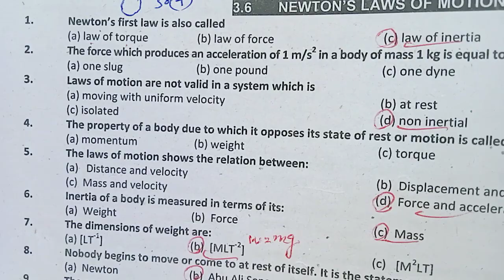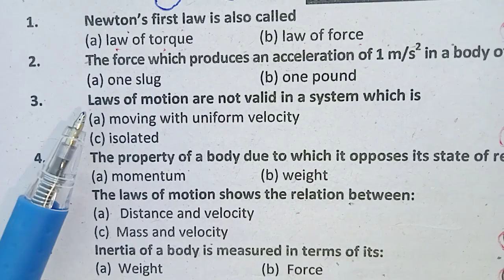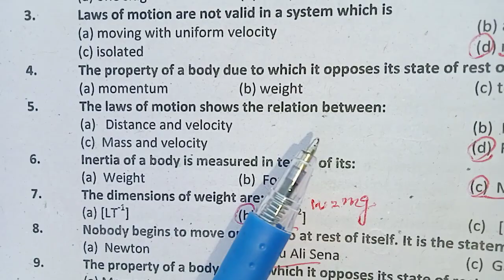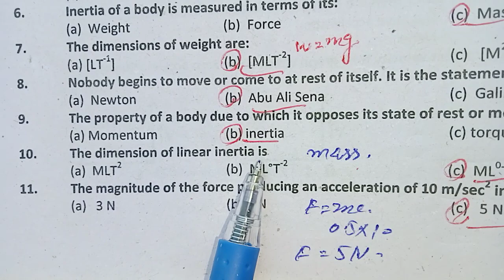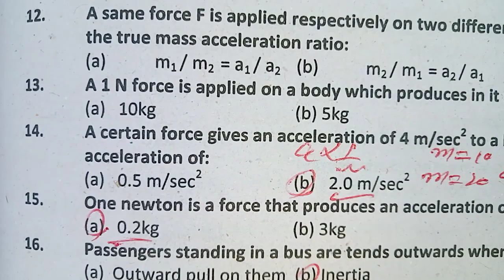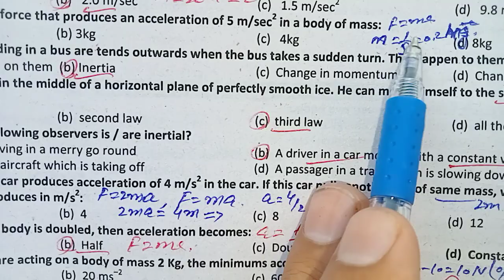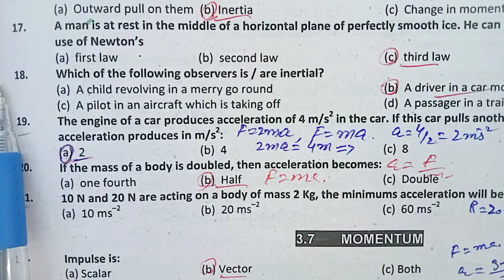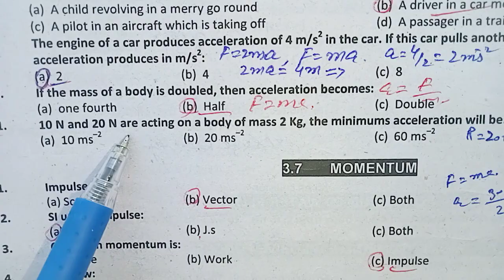motion and force, class 11th physics, important mcqs on newton's laws of motion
MOTION AND FORCE | IMPORTANT MCQS | PPSC PHYSICS | LECTURER TEST PREPARATION